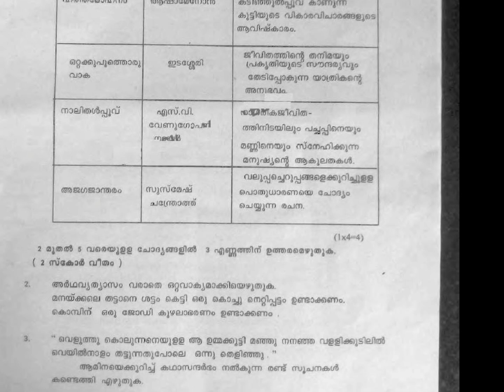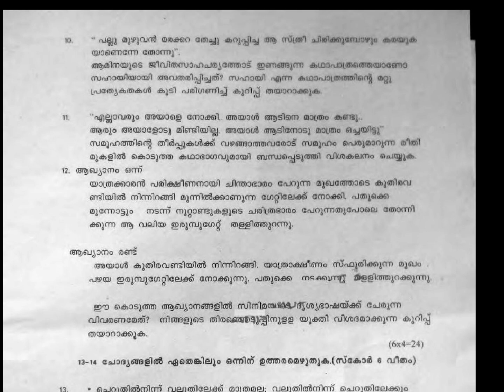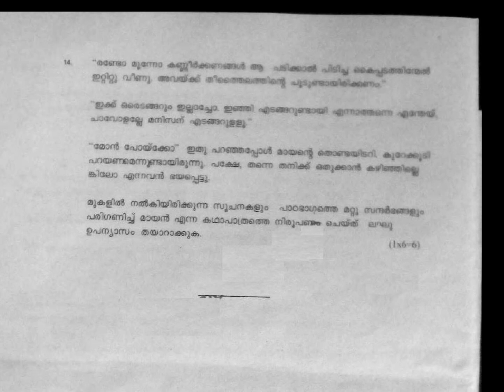അടിസ്ഥാനപാഠാവലി /CLASS 9 /MALAYALAM 2 / half yearly 2017/ kerala state 2019 / question paper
FREE TUTORIALS .. FOR KERALA STATE , CBSE AND ICSE SYLLABUS QUESTION PAPERS WITH ANSWERS... TEXTBOOK ANSWERS AND MORE.